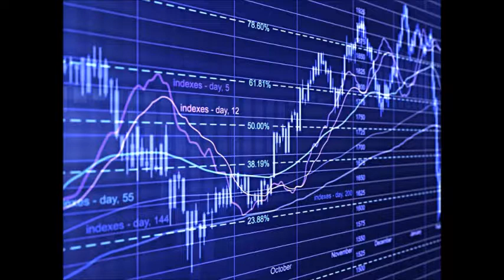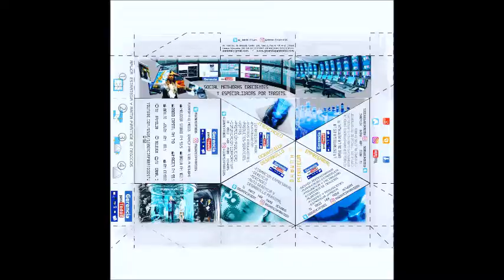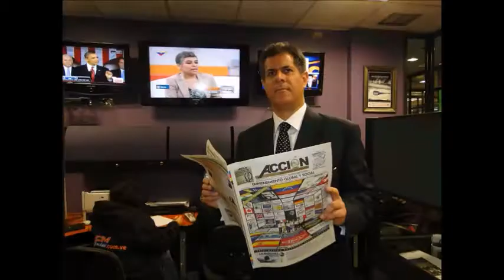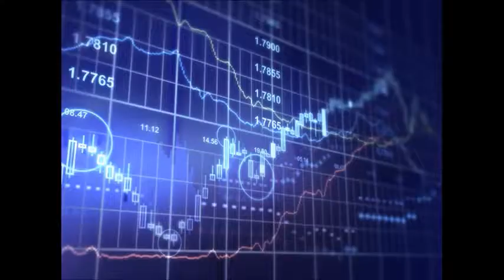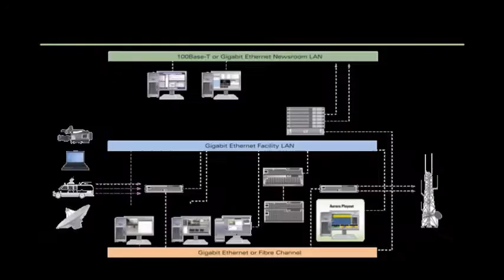GERENCIA 360 GERENCIA - Micro Nro 94